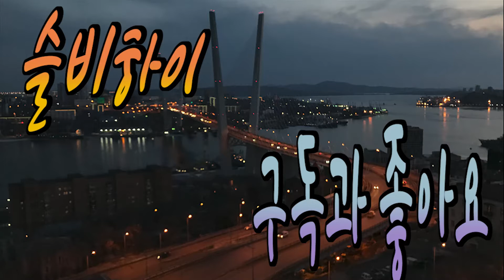양배추 특집 2탄) 양배추 부침개.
안녕하세요. 오늘도 양배추특집 2탄, 양배추 요리 양배추 부침개입니다.
정말 간단하게 만들 수 있고 감자전분대신 생감자를 갈아서, 또는 부침가루로 또는 생략하셔도 됩니다! 오늘 점심은 양배추부침개 어떠신가요오